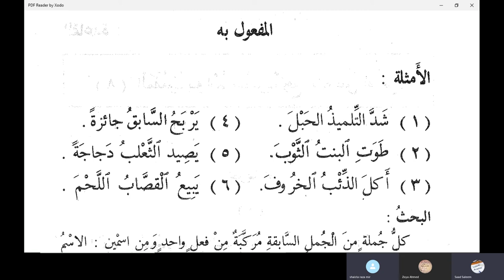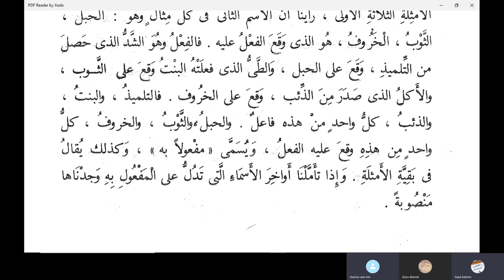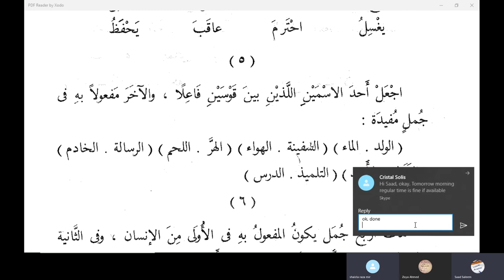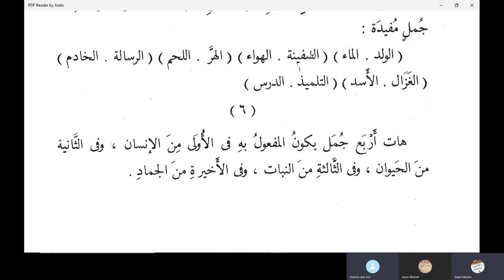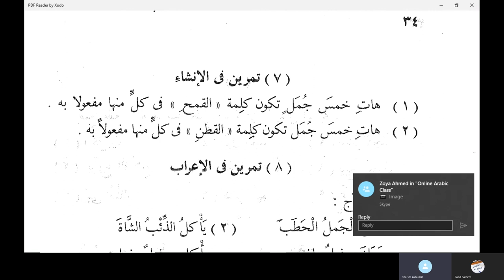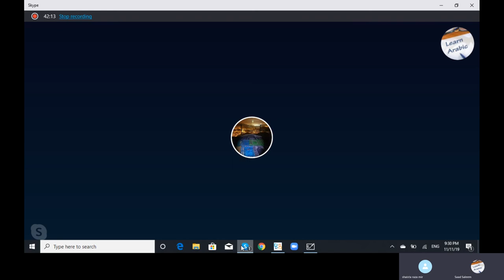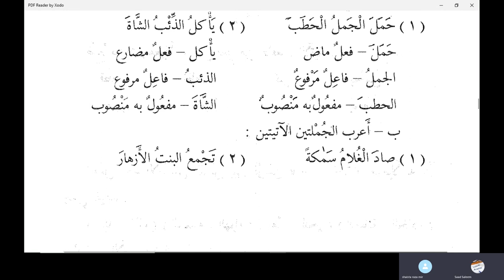Arabic Grammer - Mafool bihi in Urdu Language